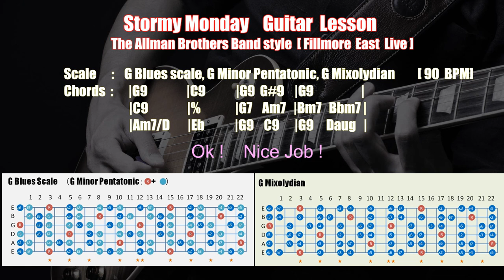Stormy Monday :The Allman Brothers Band style Backing Track Jam :[ G Blues G Mixolydian ]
This sound source is a practice song of "Stormy Monday" of the Allman Brothers Band's Fillmore East live album.
Prompters may be displayed during performance, so please look carefully at the screen during playback.
Enjoy the blues !

Esta fuente de sonido es una canción de práctica de "Stormy Monday" del álbum en vivo Fillmore East de Allman Brothers Band.
Es posible que se muestren indicadores durante la interpretación, por lo que debe mirar atentamente la pantalla durante la reproducción.
¡Disfruta del blues!

Cette source sonore est une chanson d'entraînement de "Stormy Monday" de l'album live Fillmore East de l'Allman Brothers Band.
Des chapitres peuvent s'afficher pendant la représentation, veuillez donc regarder attentivement l'écran pendant la lecture.
Profitez du blues!

Esta fonte de som é uma canção prática de "Stormy Monday" do álbum ao vivo Fillmore East da Allman Brothers Band.
Prompters podem ser exibidos durante a execução, portanto, olhe cuidadosamente para a tela durante a reprodução.
Aproveite o blues!

Этот источник звука представляет собой тренировочную песню "Stormy Monday" из концертного альбома Fillmore East группы Allman Brothers Band.
Во время выступления могут отображаться подсказки, поэтому внимательно смотрите на экран во время воспроизведения.
Наслаждайтесь блюзом!

該聲音源是Allman Brothers樂隊的Fillmore East現場專輯的“ Stormy Monday”的練習曲。
6/8，因此您也可以練習“ Greg Allman”部分。
表演過程中可能會顯示提示，因此在播放過程中請仔細查看屏幕。
享受布魯斯！

该声音源是Allman Brothers乐队的Fillmore East现场专辑的“ Stormy Monday”的练习曲。
6/8，因此您也可以练习“ Greg Allman”部分。
表演过程中可能会显示提示，因此在播放过程中请仔细查看屏幕。
享受布鲁斯！